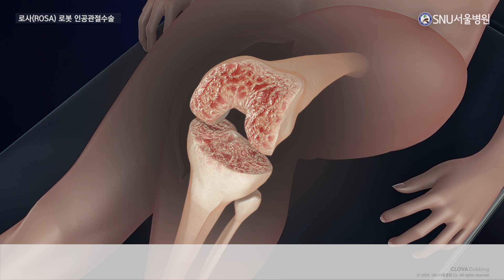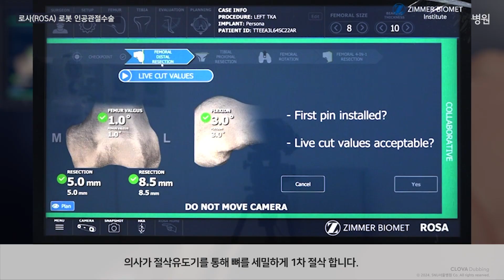[SNU서울병원 3D] - 무릎 ROSA 로봇 수술 (로봇 인공관절 수술) 3D 애니메이션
SNU서울병원 무릎전담팀의 ‘로봇인공관절 수술’은 최선의 무릎 치료를 위해 Z사의 로사(ROSA)를 포함한 로봇을 두 대 보유하여 환자 맞춤용 인공관절로 더욱 정확하고 안전한 진료를 제공하고 있습니다.

✔수술 전 철저히 계획된 절삭 범위로 수술 오차를 줄임
✔3D 로봇으로 정확도를 높인 환자 맞춤형 수술
✔일반 수술보다 빠른 일상으로의 회복

🏥 SNU서울병원 링크
홈페이지(KOR) : snuseoul.kr

📖더 많은 무릎 ROSA 로봇 수술(로봇 인공관절 수술)이 궁금하다면?

The copyright of this video is owned by SNU Seoul Hospital.